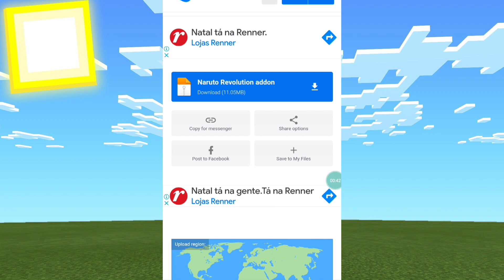LANÇOU!!! Furniture BZF ADDON DE DECORAÇÃO COM VARIOS MOVEIS E ITENS E MAIS PARA MCPE!!!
este addon/mod funicraft adiciona decorações para quarto cozinha banheiro sala e além disso para casa toda escola e a cidade toda caso você queira temos cadeira mesa pc gamer monitor tem também cama barraca e vários diferentes sofás para te ver tem mesa cadeira relógio tinha até eles para o parquinho de diversão escorregador tem pia tem micro-ondas geladeira tem privada tem minha senha tem gabinete de computador tem monitor teclado e mouse tem poltrona e muito mais várias coisas diferente você tá decorando sua casa para tá fazendo uma série muito mais tudo em 3d super realistas em HD e muito top espero que você nesses deixa o like se inscreva no canal se não foi escrito compartilhar isso com todo mundo falou e até o próximo vídeo

1.16.200
1.16.201
1.16.210
1.16.220
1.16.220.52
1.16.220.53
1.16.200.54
1.17.50
1.17
1.17.10
1.17.11
1.17.30
1.17.35
1.17.40
1.17.50
1.18.1
 1.18.2